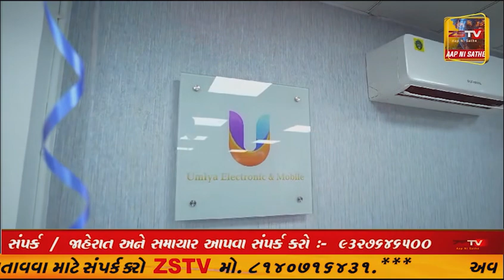અમરેલી ના વડીયા પંથકમાં ધોધમાર વરસાદ પડતા જ ચોમાસુ વાવેતરમાં ભારે નુકસાન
અમરેલી ના વડીયા પંથકમાં ધોધમાર વરસાદ પડતા જ ચોમાસુ વાવેતરમાં ભારે નુકસાની ખેતરમાં મગફળીના પાથરા પલળી ગયા